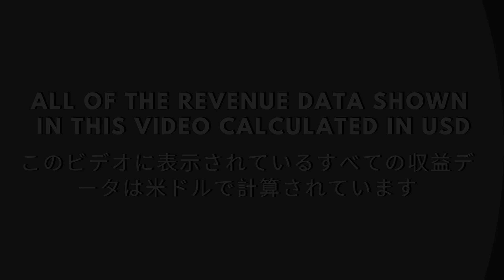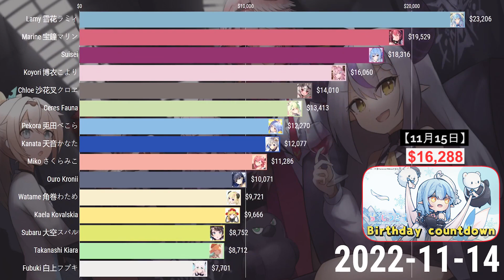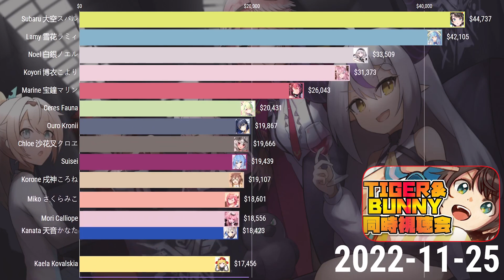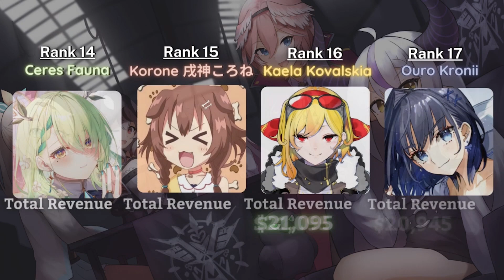All Hololive SuperChat Revenue - Nov 2022 (Hololive 6th Gen Anniversary)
All of the revenue data shown in the video calculated in USD and the calculation time is from Nov

Source:PLAYBOARD

Naoden - サマーデイ feat. nebol. (Zornosa Remix)

Background draw by pyonsan
Thumbnail hololive 6th Gen draw by BoarHide

Tokino Sora,Sakura Miko,Roboco, Hoshimachi Suisei,AZKi,Yozora Mel,Shirakami Fubuki,Aki Rosenthal,Minato Aqua,Murasaki Shion,Nakiri Ayame,Yuzuki Choco,Oozora Subaru,Ookami Mio